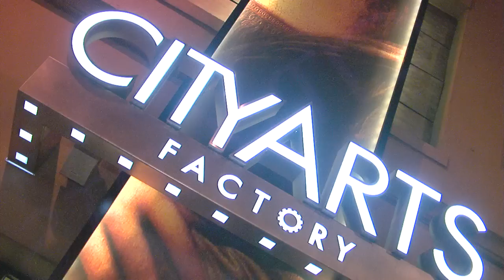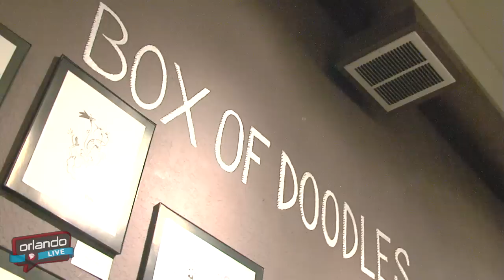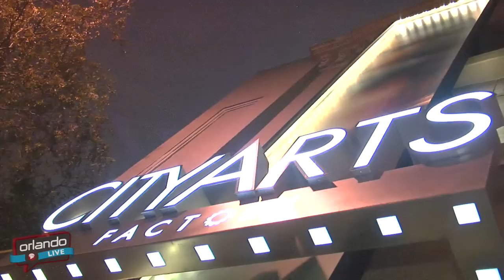Orlando LIVE - Third Thursday at the City Arts Factory - November 2012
"Our Ego [Feat. Different Visitor]" by Broke For Free